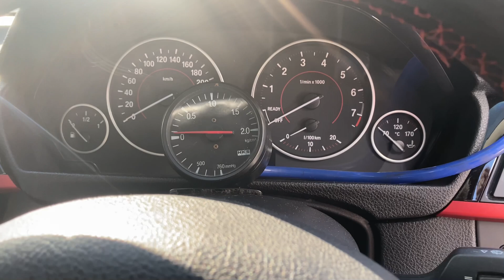DRAG SERIES : EPISODE 11 | BMW 320i vs NISSAN 350z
GET YOUR LIMITED FAST CULTURE TEE NOW !

We only make 100pcs for every design that we produce/sell..

We do that because we wanted to keep it special & exclusive for our fast family..

Only 70 pcs left for design #002

Postage add RM 10 for anyone who is outside kuching.